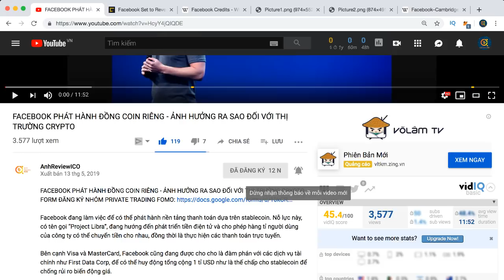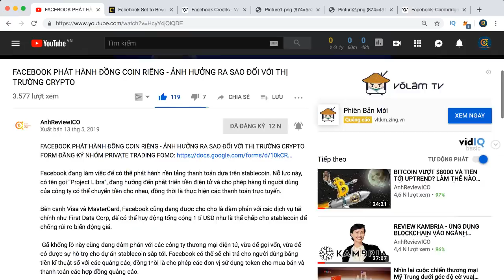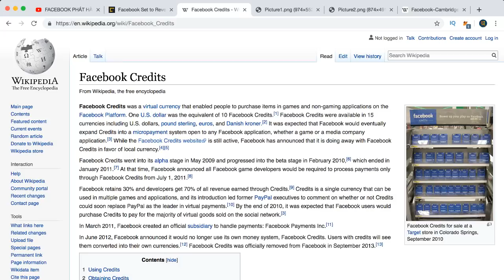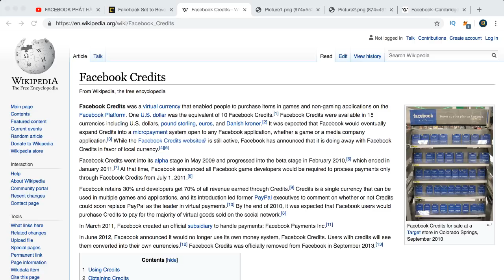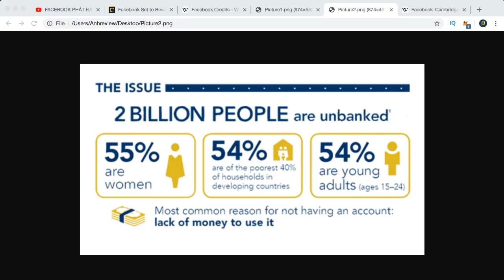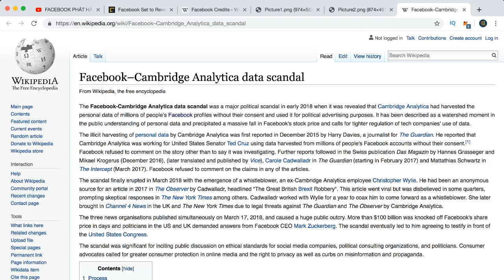#275 - TẠI SAO FACEBOOK CẦN TỚI GLOBALCOIN ? ẢNH HƯỞNG TỚI THỊ TRƯỜNG CRYPTO NHƯ THẾ NÀO ?